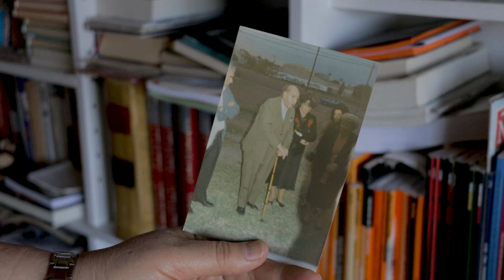La historia de un héroe republicano en Neuquén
Valeriano Marquina luchó contra Franco en la Guerra Civil Española y tuvo entre sus soldados al poeta Miguel Hernández.